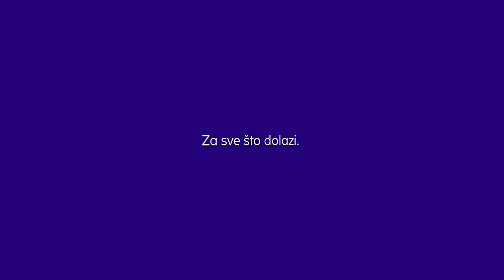NLB Keš kredit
Mi imamo rešenje za vaše male ali i velike planove.
Keš kredit NLB Komercijalne banke je veran saveznik svih vaših želja, zato posetite neku od naših ekpozitura i uz pomoć naših kreditnih savetnika odaberite keš kredit po vašoj meri.
Iskoristite pravu priliku već danas.